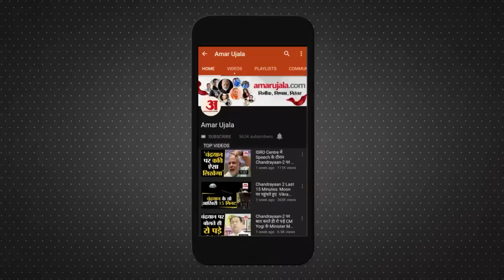Venkaiah Naidu के बाद उपराष्ट्रपति के लिए ये नाम सबसे आगे | Vice President Election | Shivraj Singh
भारतीय जनता पार्टी (BJP) पंजाब के पूर्व मुख्यमंत्री अमरिंदर सिंह को उप-राष्ट्रपति चुनाव के लिए एनडीए का उम्मीदवार बना सकती है। सूत्रों ने रविवार को इसकी जानकारी दी है। कैप्टन ने विधानसभा चुनाव से ठीक पहले कांग्रेस पार्टी छोड़ दी थी। अब खबर यह भी आ रही है कि उन्होंने जो अपनी पार्टी पंजाब लोक कांग्रेस का गठन किया था, उसकी भी भगवा खेमे में विलय करने की तैयारी चल रही है।